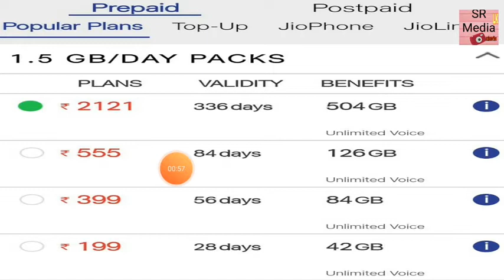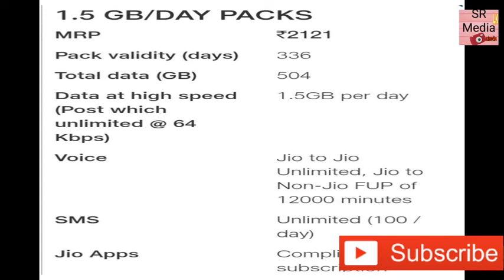Jio New Offer Less Price 99 ,Jio नया ऑफर कम कीमत 99 रु.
Welcome to

Jio नया ऑफर कम कीमत 99 रु